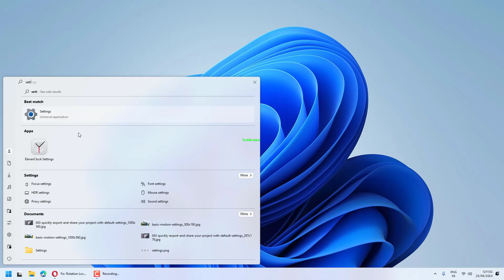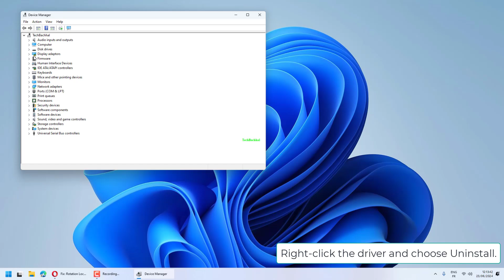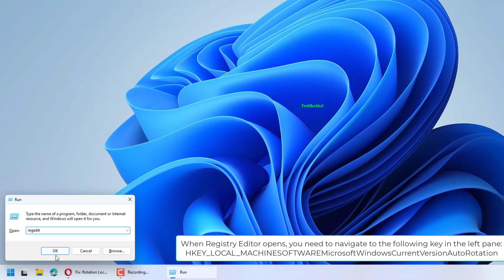4 Fix Rotation Lock Greyed Out in Windows 11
Learn how to fix the issue of the Rotation Lock option being greyed out in Windows 11 with these four effective solutions. This problem often occurs due to incorrect display settings, outdated or incompatible drivers, or issues with tablet mode settings.

00:00 Intro
00:10 Turn on Portrait Mode on Your Device
00:39 Reset Your Device
01:03 Uninstall / Update Your Display Drivers
01:46 Change LastOrientation Registry Value
02:26 Outro